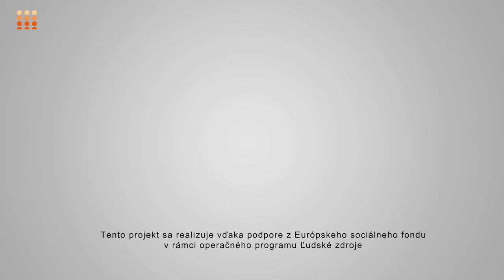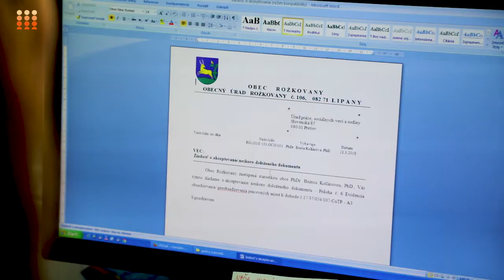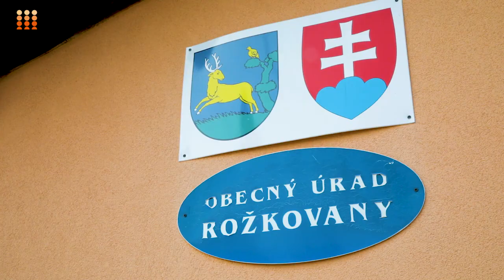Spoločnými silami vylepšujú život v obci.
Keď vidíte po vašom snažení a práci výsledky. Rožkovany sú dôkazom, že aj malými krokmi sa dá prísť k zlepšeniu.